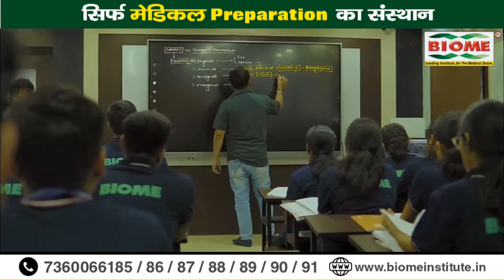Manish Jaiswal का बेबाक़ इंटरव्यू, JP Bhai Patel से लेकर Yashwant Sinha पर खुलकर बोले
मनीष जायसवाल का बेबाक़ इंटरव्यू, जेपी भाई पटेल से लेकर यशवंत सिन्हा पर खुलकर बोले